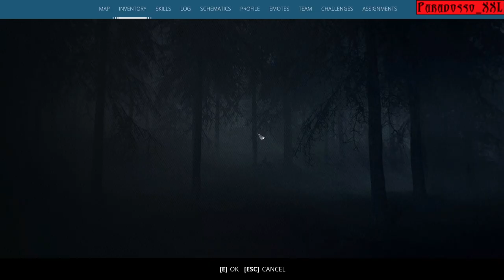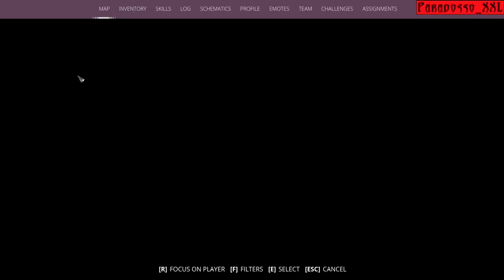GENERATION ZERO | 13 | A harbour city